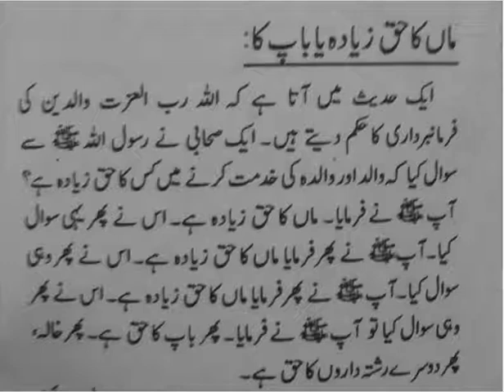Man ka Haq Zahada Hai Ka Bap Ka